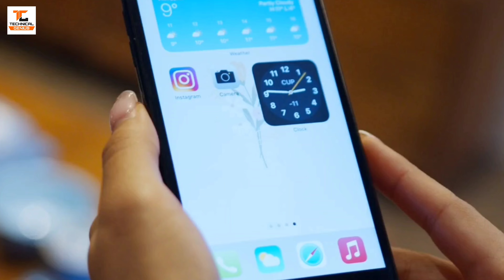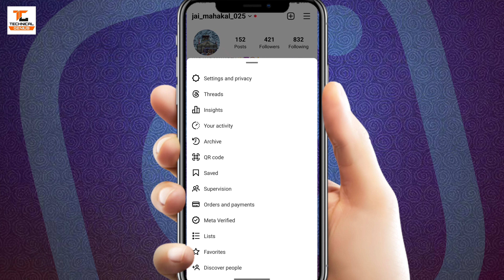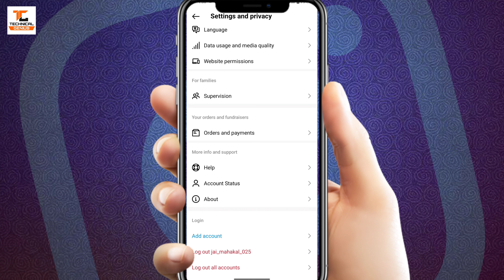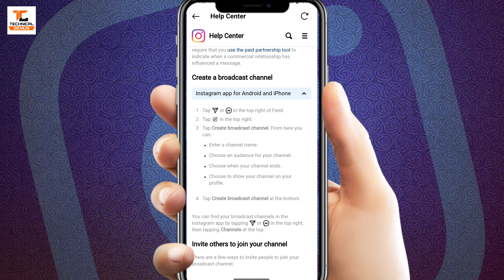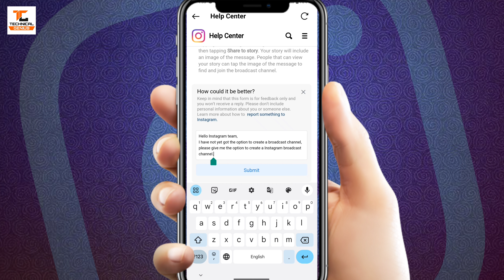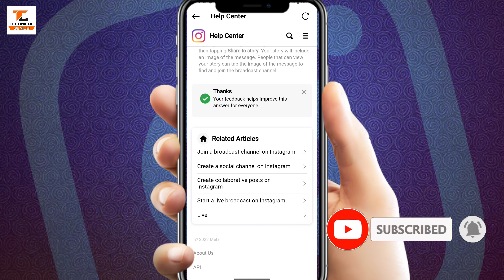Instagram Broadcast Channel Not Showing Problem | How to Enable Instagram Broadcast Channel Option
About This Video:- 👇
Namaskar dosto aaj ki is video me main aapko bataunga instagram broadcast channel option enable kaise kare, to is video ko aap pura dekhna or agar video pasand aaye to like share or channel ko subscribe kar dena thank you.

how to get broadcast chats on instagram
instagram channel show nahi ho raha hai
how to get instagram broadcast channel
how to get instagram broadcast channel option
instagram broadcast channel not showing problem
instagram channel problem
technical genius